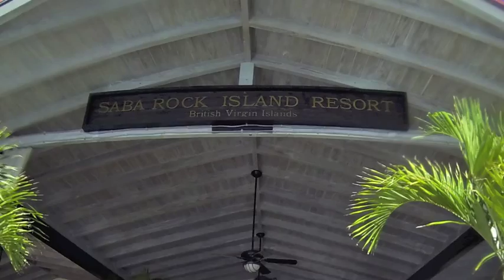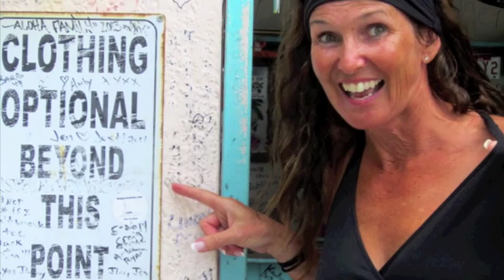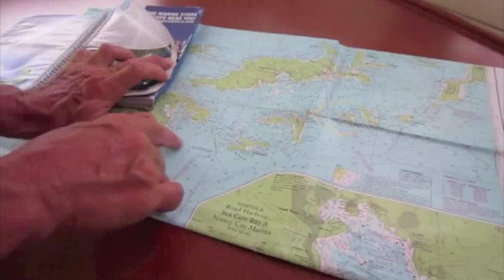Stand Up Paddle - British Virgin Islands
Join us in October 2015 on a 48' luxury yacht. Call for details.